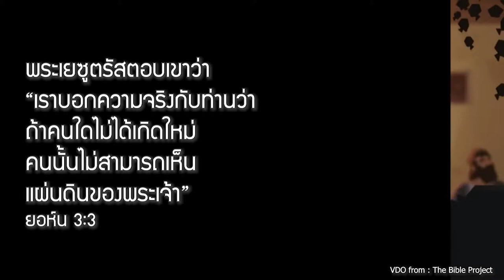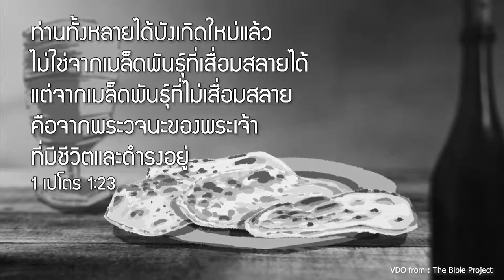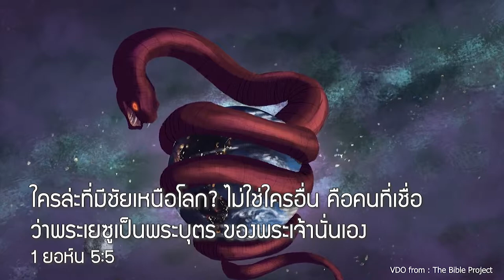NBC บทที่ 4 การรับของขวัญจากพระเจ้า : หัวใจใหม่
คำถามประจำบทที่ 4

ผลลัพท์จากการรับความเสียสละของพระเจ้า
คือ พระเยซูคริสต์ ที่ได้ทรงชำระความบาปของเรา
เราไม่ได้รับแค่การให้อภัยในสิ่งที่เราทำในอดีต แต่ว่าเรานั้นได้รับหัวใจดวงใหม่และชีวิตใหม่ในฐานะลูกของพระเจ้า